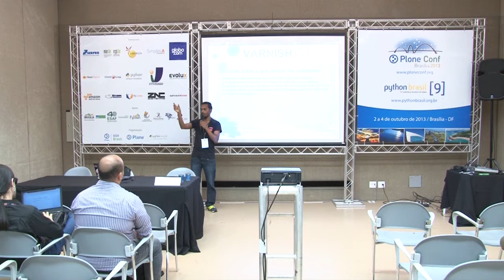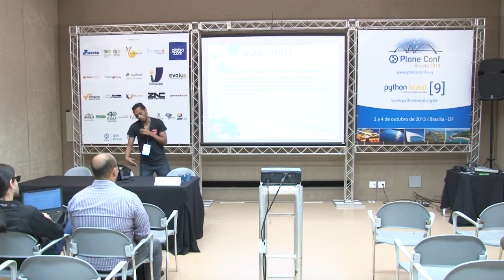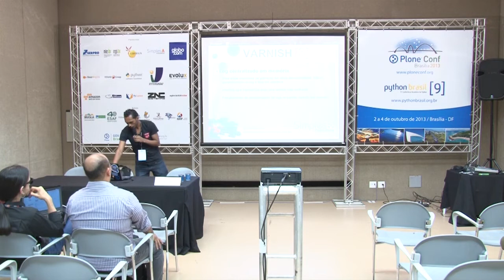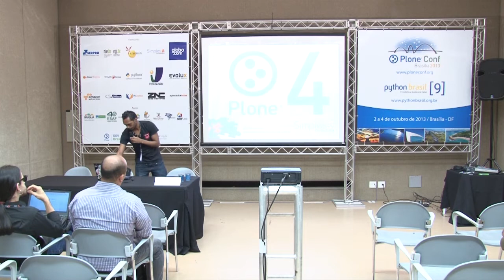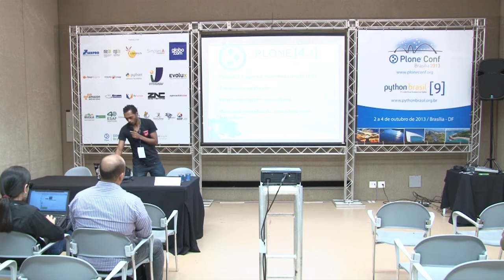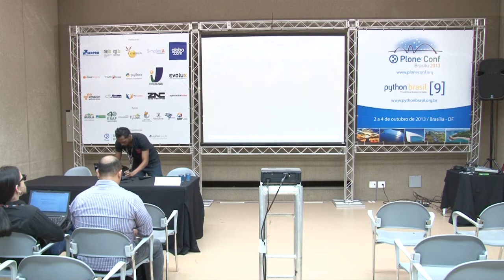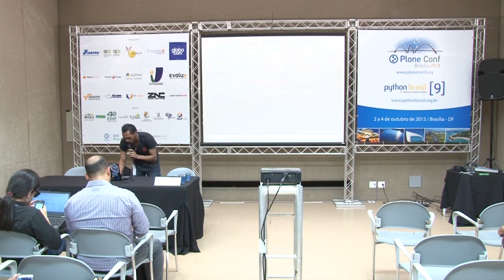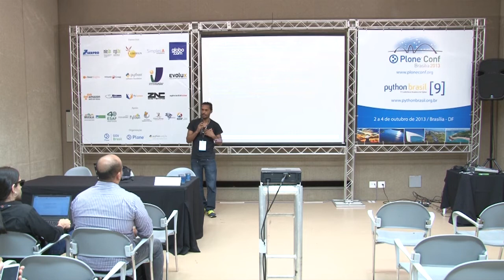Varnish 3 e Plone 4, discutindo a relação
Talk by Cleber J Santos at Plone Conference 2013 and PythonBrasil[9] - Brasília / Brasil